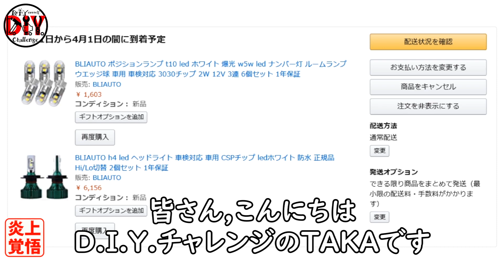炎上覚悟…「中華性LEDヘッドライトの実力検証」/Honda ACTY TRUCK '' Halogen bulb vs LED bulb '' Review /D.I.Y. Challenge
結果的に「ゴミ」になってしまうかもしれない不安を抱きながら、勇気を振り絞って、中華性LEDに手を出してしまいました。

動画の冒頭では、半信半疑の気持ちをストレートに発信しており、ご視聴者の一部には不快な気持ちにさせてしまう可能性がありますので、炎上覚悟で動画を公開させて頂きます。

Honda ACTY TRUCK ’’GBD-HA7’’ Japanese minitruck
'' Verification of ability of Chinese LED headlights ''
「中華性LEDヘッドライトの実力検証」
BLIAUTO LED '' Product review '' /D.I.Y. Challenge / Taka

購入商品（ご参考）
BLIAUTO h4 led ヘッドライト

BLIAUTO ポジションランプ t10 ホワイト 爆光